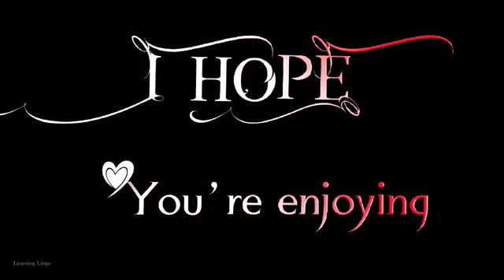New 2022 Happy birthday template